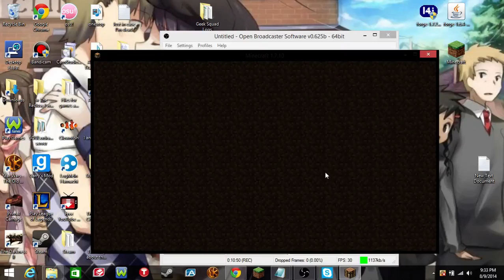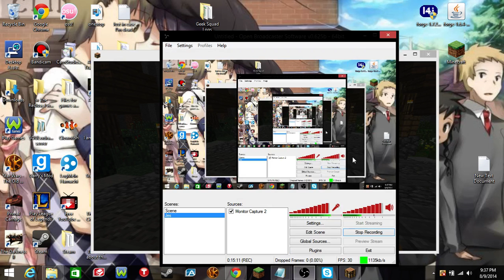Skyblock Asgard Ep.0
So we did some fun stuff in skyblock... So much fun I know...